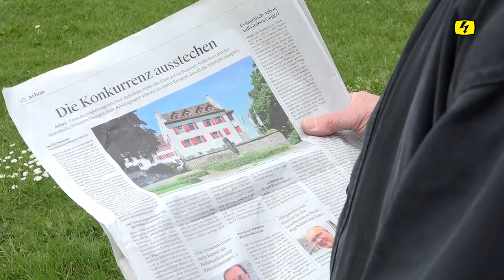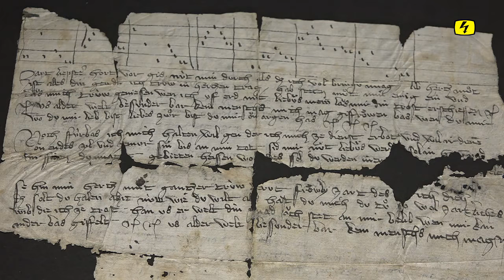Konkurrenzkampf um Historisches Museum Thurgau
Arbon möchte der neue Standort des Historischen Museum Thurgau werden. Frauenfeld will es behalten. Die Regierung hat das Projekt vorläufig auf Eis gelegt. Arbon nutz die Zeit um ein Konzept auszuarbeiten.